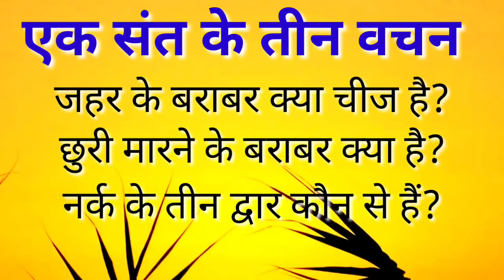एक संत के तीन प्रश्न/ जहर के बराबर क्या चीज है?/ छुरी मारने के बराबर क्या है?/ नर्क के तीन द्वार कौन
एक संत के तीन वचन, बहुत ही महत्वपूर्ण और उपयोगी संदेश जो मनुष्य जीवन के लिए बहुत ही उपयोगी है, उम्मीद है कि यह प्रसंग आपको अवश्य पसंद आयेगा धन्यवाद,

Singer:-

Video editor--hirdesh shastri budaun

On our channel, you will find unseen secrets related to Vedas, scriptures, Puranas.  And Bhagwat Katha, spiritual knowledge, Bhagavad Gita and other social knowledge will also be acquired.  I hope you get to learn a lot from the videos I have uploaded. Thank you very much to all of you for staying connected with us.
भावना शास्त्री और हिरदेश शास्त्री जी के सभी प्रोग्राम आपको देखने के लिए मिलेंगे।
जिससे कि आपको हमारे चैनल के कार्यक्रम देखने के लिए मिलते रहें। धन्यवाद